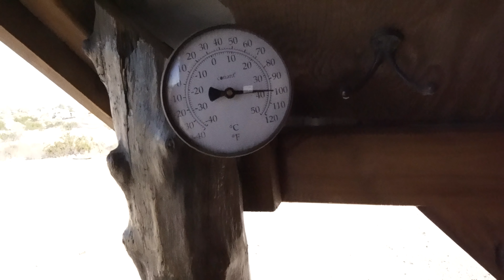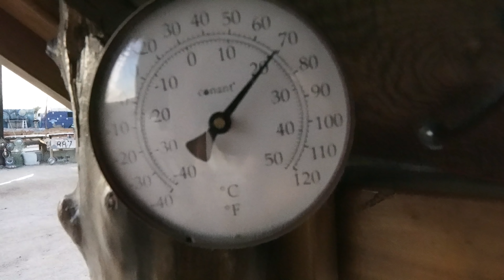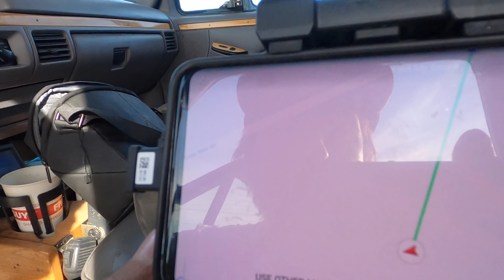ANYONE CAN LIVE HERE FOR FREE | SLAB CITY (2)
This is PART 2 of my Slab City video, where we go check out and play at the most infamous open mic in the world at " The Range ", a live music outdoor stage within Slab City founded by Bob & ran by the residents of Slab City ... the squatter's paradise.  A place that anyone can live for free.  A place with it's own rules, it's own societal norms, a place of creation and freedom for all that are looking for a different way of life.  This is my take on it as I visit to go play the infamous Saturday open mic night at The Range venue.

If you're interested in one of these Jackery portable power stations or folding solar panels, use this link to get a discount:

My truck house lithium battery system:
Battleborn lithium batteries!! (awesome batteries to power your rig)... Intro Song: The Gunfight by Everet Almond from the copyright freee Youtube Music Library